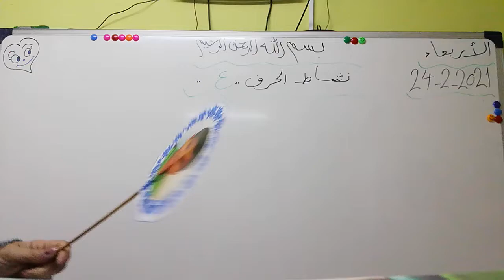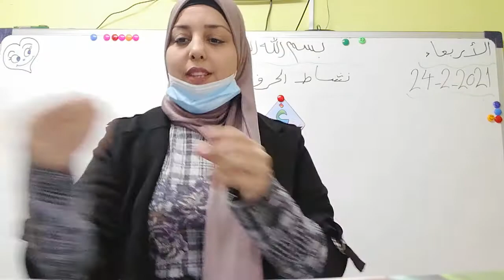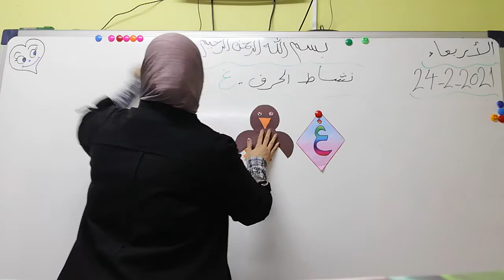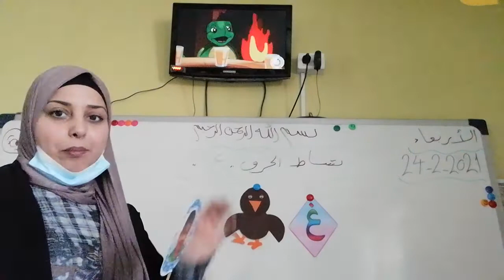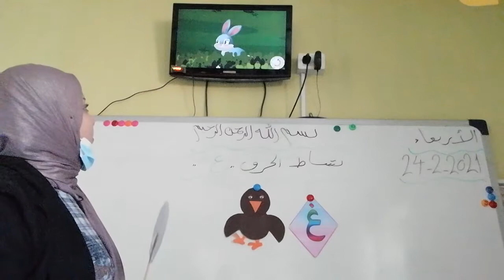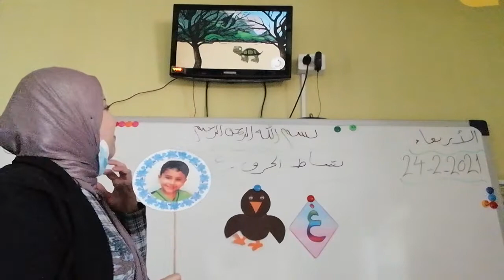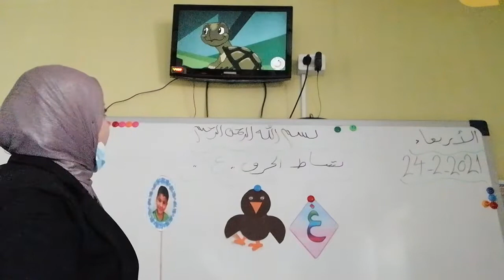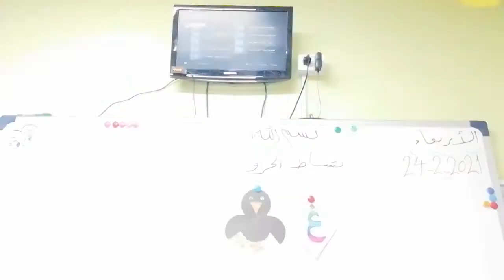نشاط حرف الغين (غ) وقصة الاسبوع